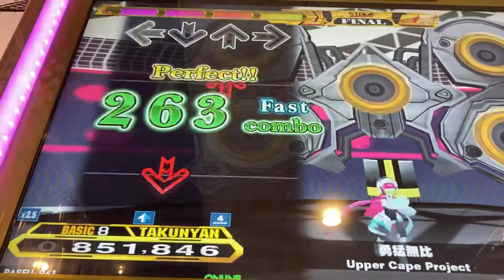【DDR A20 PLUS】勇猛無比【BASIC】